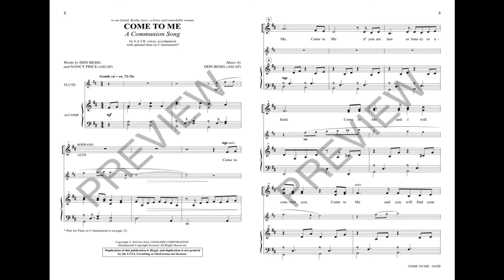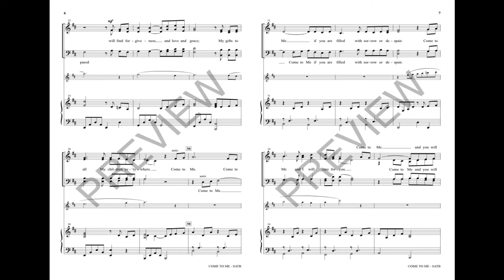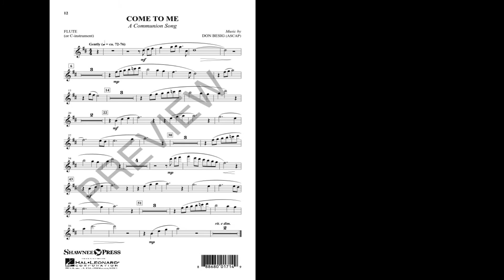COME TO ME (A COMMUNION SONG) (SATB Choir) - Don Besig/Nancy Price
Here is a tender and endearing choral anthem for communion gatherings. A memorable melody elegantly mingles with meaningful message, creating a special moment to accompany this important time in the worship service. This gentle invocation has a lovely guitar-like piano accompaniment and features a pleasing flute obbligato. Flute part included.